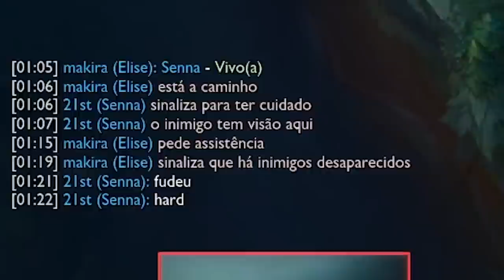SENNA ADC FUNCIONA? - Matsu Highlights #67